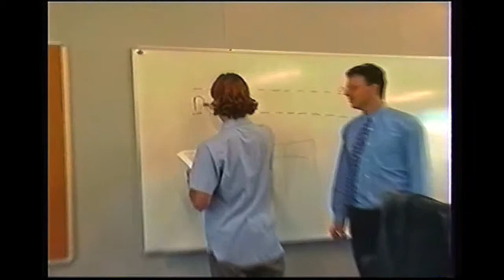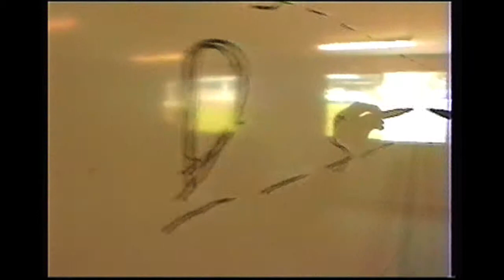Mr Durston's History Class - Why Hitler Lost the War (Walkabouter'sGuide) #61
One of the best teachers; Mr Durston.
*Spoilers* for today's Modern History lesson-
Adolf Hitler's possible monorchism, Hindenburg, Ludendorff, Battle of Jutland, Creeping Barrages, Hyperinflation in the Weimar Republic and the World War I reparations on telegraph poles, a New Zealand family moved to Australia, Wolfgang Kapp.
High School. Students. Funny.